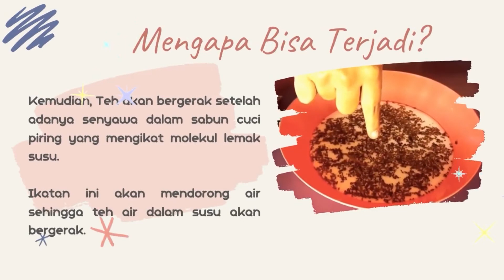Percobaan SAINS dengan Susu dan Sabun